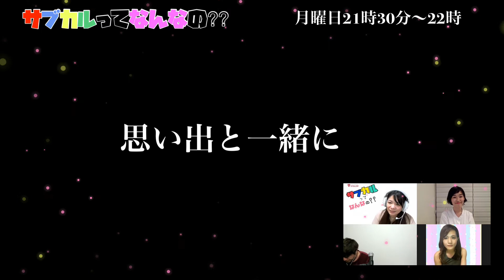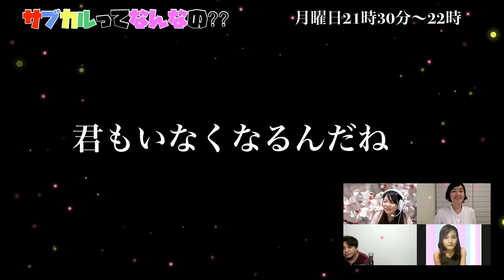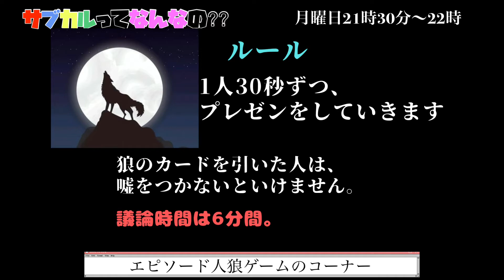【サブカルってなんなの？？】RiRi さん ＠2021/09/27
「サブカルチャー」略して「サブカル」
この番組では沖縄県内のサブカルイベントの情報や
ゲストさんをお招きしながらサブカルの魅力について発信！

今週のゲストさん【RiRiさん】
・オリジナル曲を中心にウクレレ、キーボードなどを駆使して音楽活動中！
・10/9（土）にてアルテ崎山でTamayuさんとユニットライブを予定！
・なんと今回の配信ではRiRiさん作曲「君とみた桜」も披露！お楽しみに！

『サブカルってなんなの？？』情報